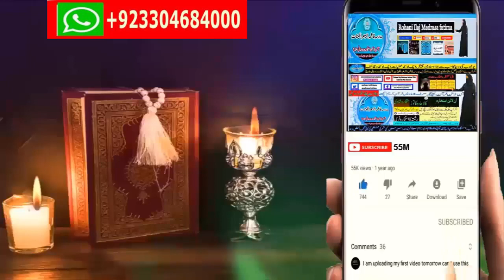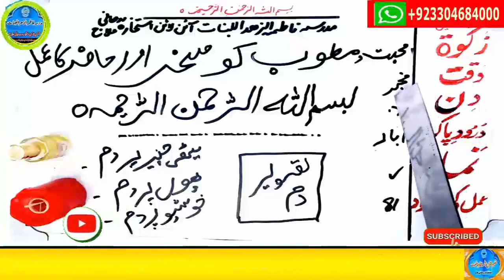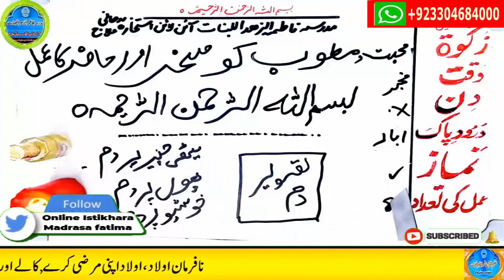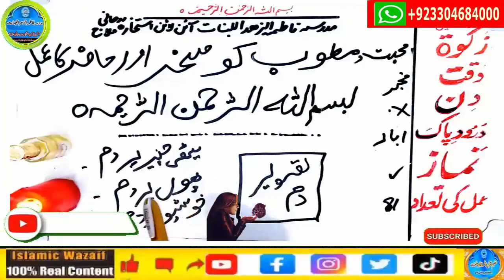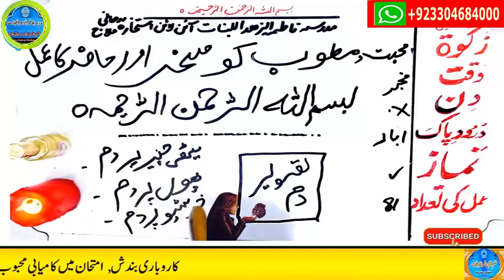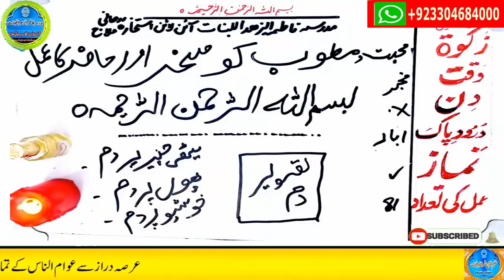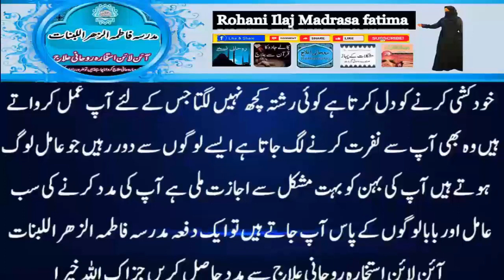mohabbat ka wazifa, wazifa for love, love marriage, mohabbat ka wazifa aag jesa, mohabbat ka taweez